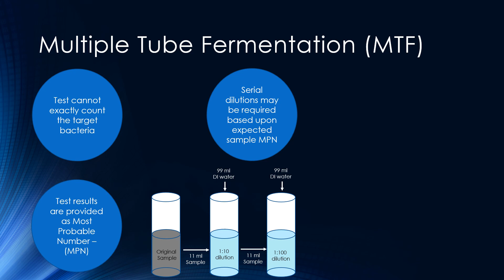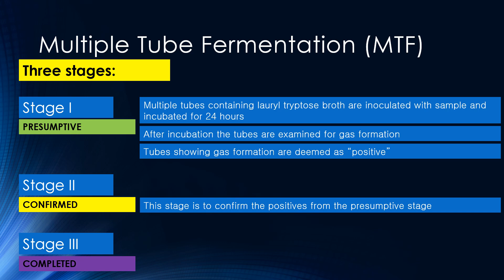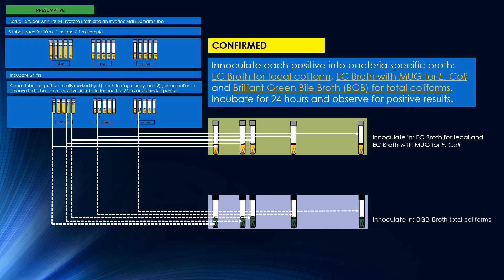Wastewater Multiple Tube Fermentation Bacteriological Testing